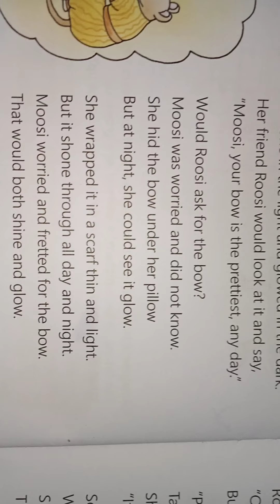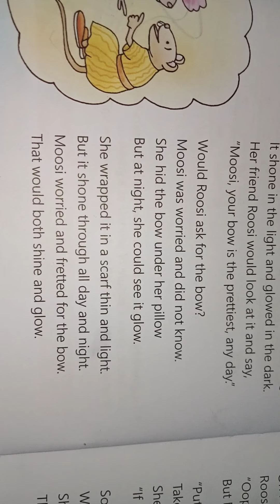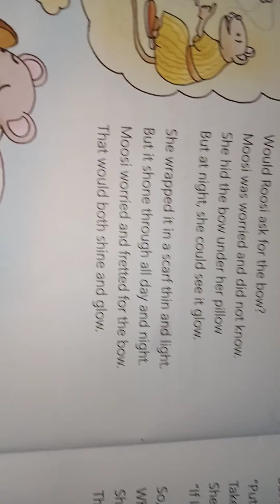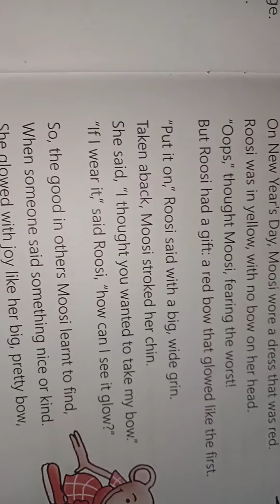ch. 8 moral science class 3 rd